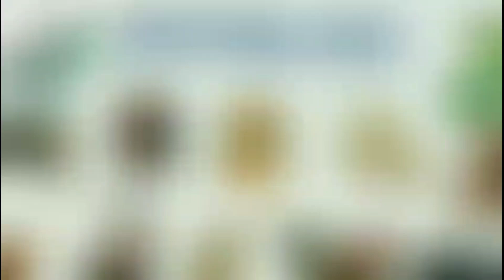Vận Hạn 2023 - Vận Hạn 12 Con Giáp Năm 2023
Vận Hạn 12 Con Giáp - Tử Vi 2023 của 12 Con Giáp
Vận Hạn Năm 2022 của Tuổi TÝ SỬU DẦN MÃO THÌN TỴ NGỌ MÙI THÂN DẬU TUẤT HỢI Vận Hạn 12 Con Giáp Năm NHÂM DẦN 2022